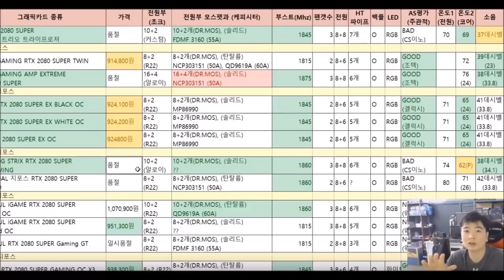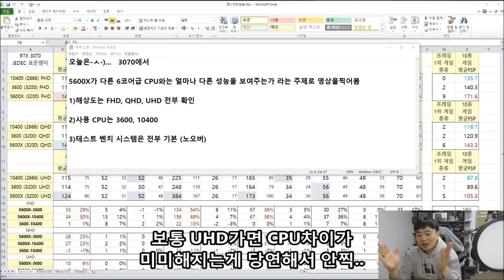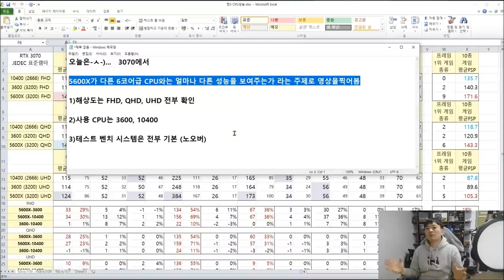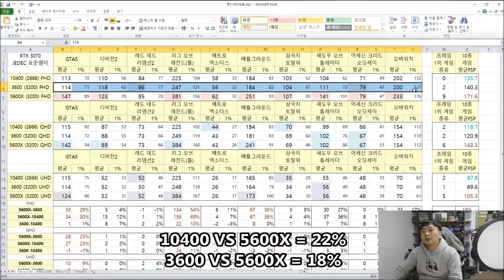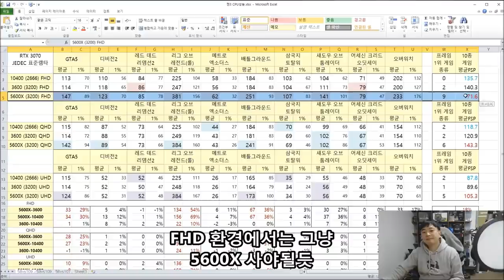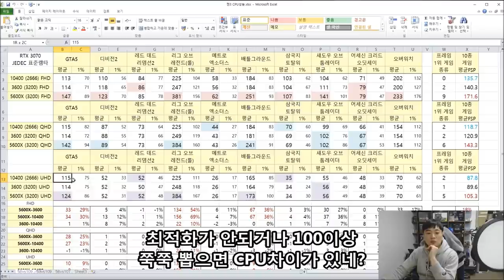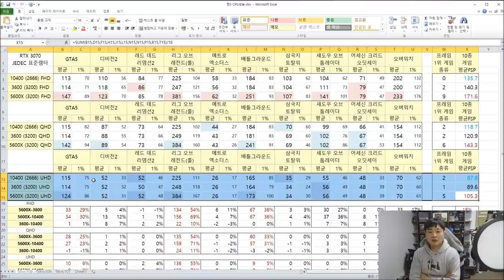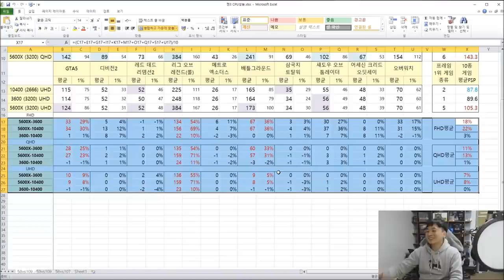RTX 3070 + 10400, 3600, 5600X 과연 전세대 6코어와 어떤 성능차이가 날까? -신성조 (부제: 3070에 걸맞는 CPU)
- 테스트 세팅
- 오버클럭은 하지않음!!!  해상도는 FHD, QHD, UHD 셋다
- 파워, 램, 쿨러는 동일제품  메인보드는 AMD는 B450 어엘, 인텔은 Z490유니파이
-그래픽카드는 아수스 3070 KO를 사용함!
-10종 게임 (배그, 롤, GTA, 삼탈워, 디비전2, 어크, 쉐오툼, 레데리2, 메트로, 오버워치)